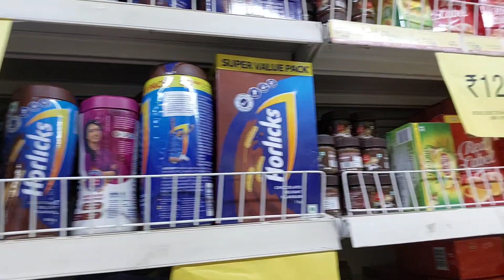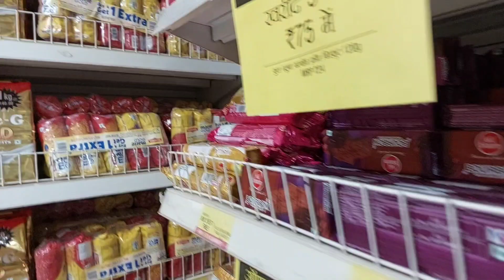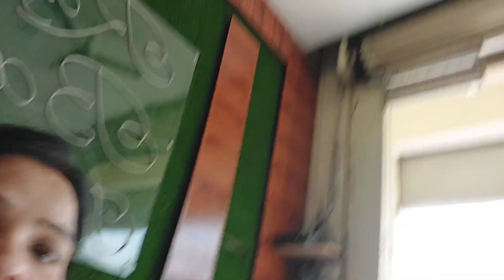My soping vlog 👌👌🤩🤩